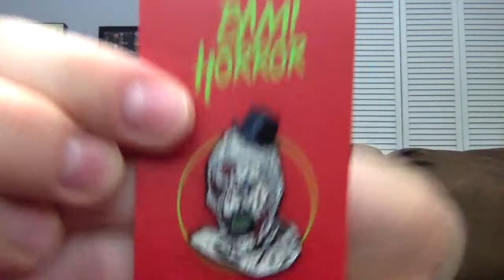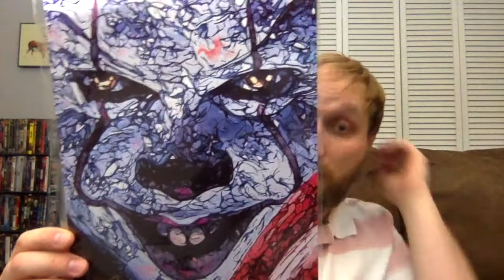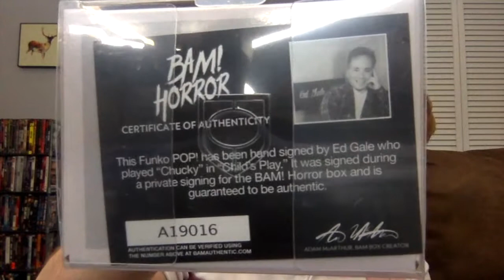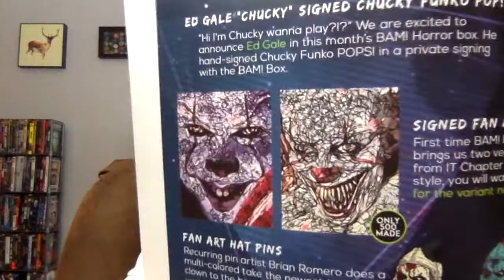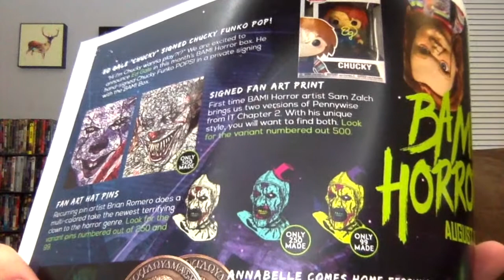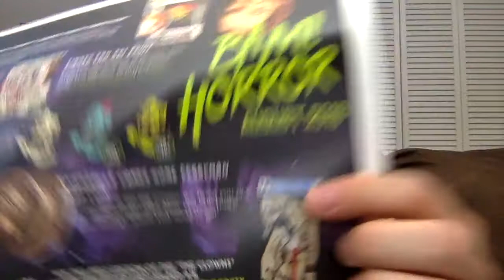Bam Box Horror Unboxing - (August 2019)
Carlin unboxes the August 2019 Bam! Box Horror box. To get money off your first Bam!